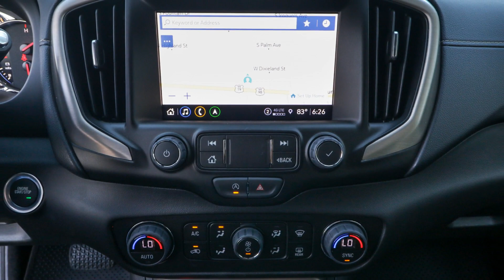2024 GMC Terrain Ocala, The Villages, Brooksville, Chiefland, Homosassa FL N24139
Sterling Metallic  2024 GMC Terrain Denali available in Homosassa, Florida at Eagle Buick GMC. Servicing the Ocala, The Villages, Brooksville, Chiefland, FL area.

Sterling Metallic 2024 GMC Terrain Denali AWD 9-Speed Automatic 1.5L DOHC AWD.